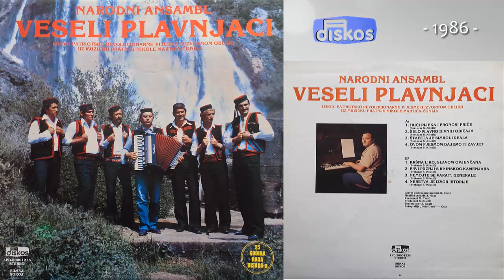Ansambl Veseli Plavnjaci - Krsna Liko, slavom ovjencana - (Audio 1986)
Muzika: Svetozar S. Miletic
Tekst: Svetozar S. Miletic
Aranz: Svetozar S. Miletic